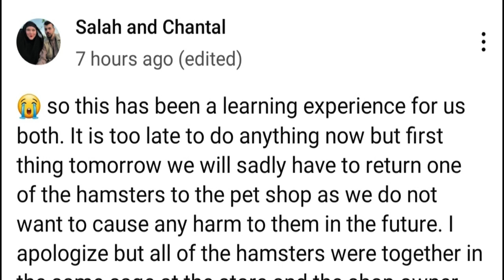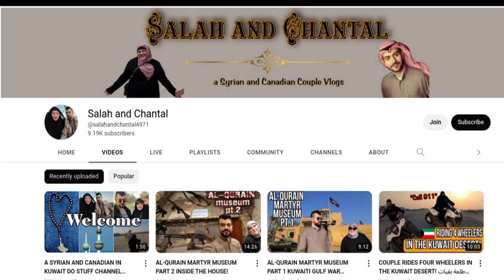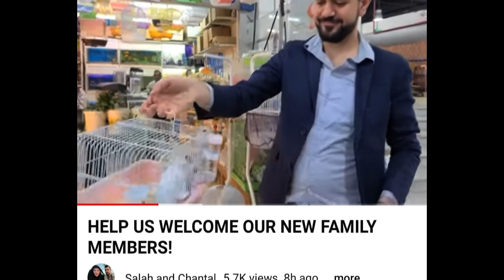Foodie Beauty - An Update On Hamster-gate